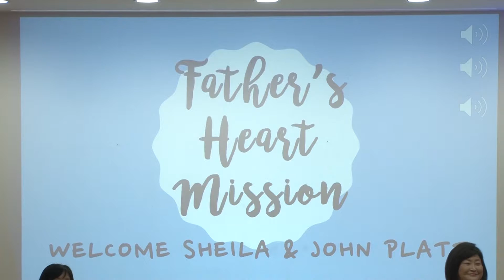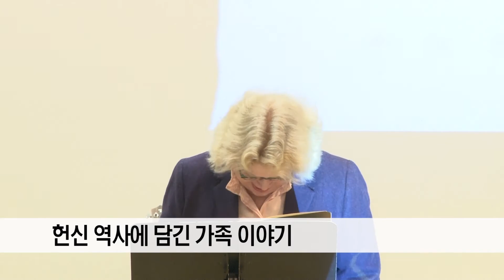(단비TV) 뉴스 - 아펜젤러 증손녀 간증